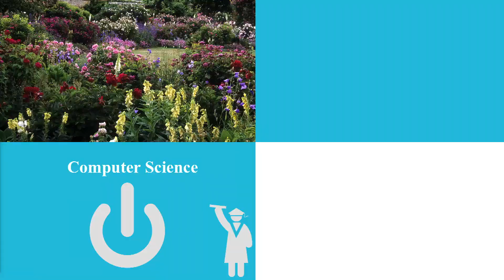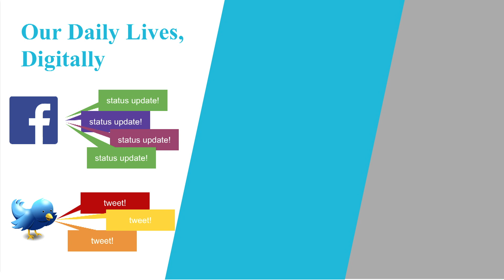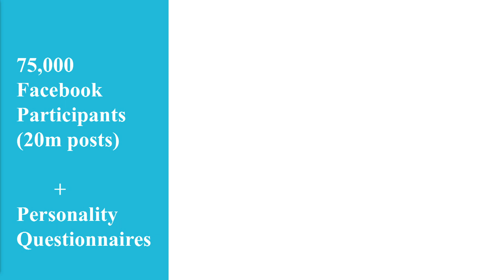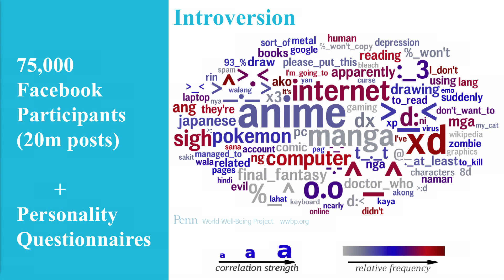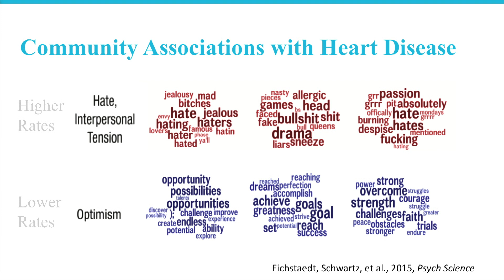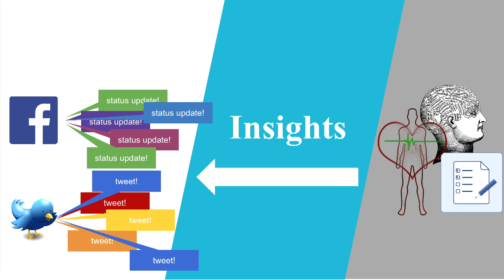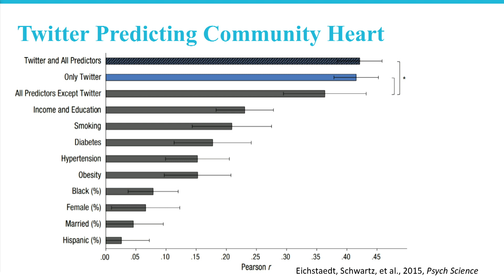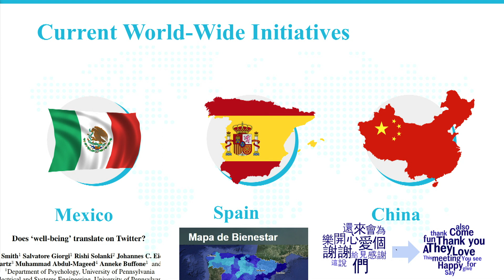Social Media:The Happiness Vault - Dr.Andy Schwartz - WGS 2018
الدكتور أندي شوارتز، مدير مشروع جودة الحياة العالمي في جامعة بنسلفانيا، يتحدّث عن مرآة السعادة، وما الذي تقوله عنا وسائل التواصل الإجتماعي ضمن فعاليات القمة العالمية للحكومات